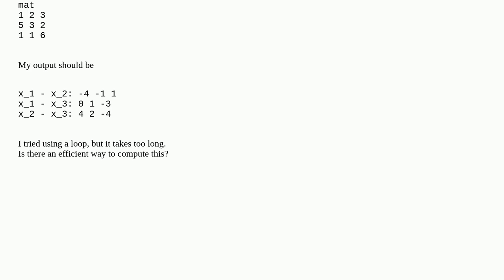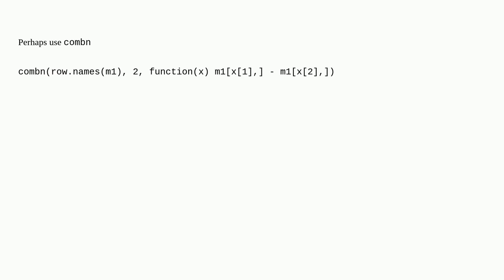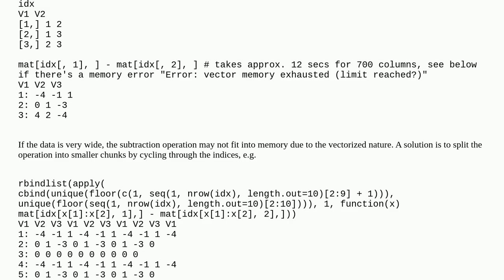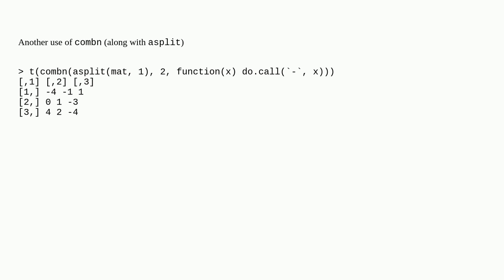Subtract all vector pairs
A special thanks goes out to the community

  bigdata matrix r